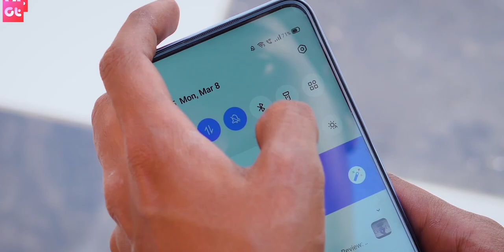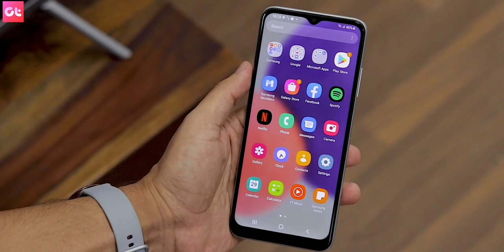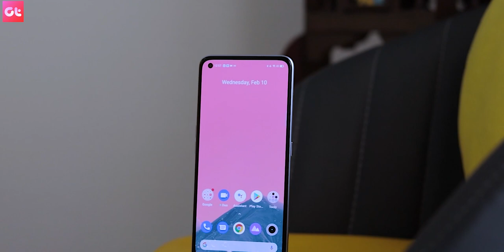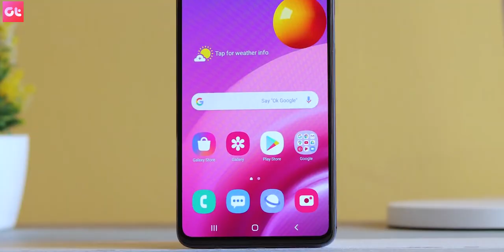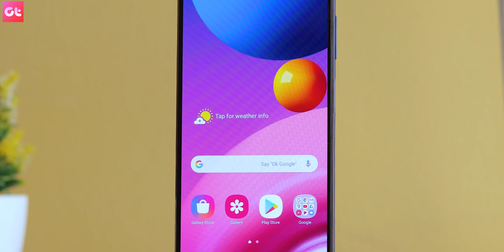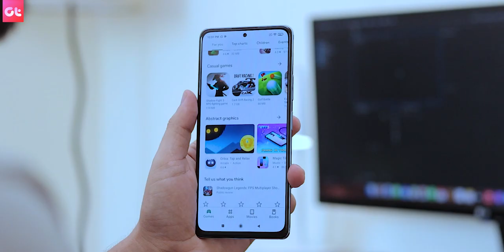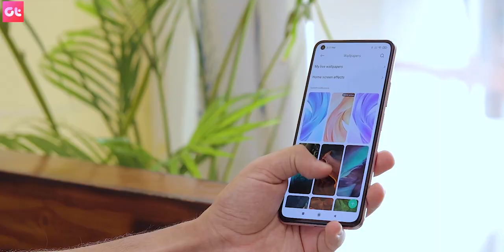Top 7 Best Phones Under 20000 | August 2021 | Best For Gaming and 5G | GT Hindi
Here are our 7 Best Phones Under 20000 pick for you in India if you are looking to buy smartphones under 20K in August.

00:00 Intro
00:31 Budget 5G
02:00 Affordable 5G with OneUI
03:00 Gaming 5G
03:55 All Rounder 5G
05:15 Samsung affordable 4G
06:09 Best OS 4G
07:05 Best Overall 4G
07:51 Best Performance 4G phone
08:44 Best Design 4G phone

best phone under 20000, best under 20000